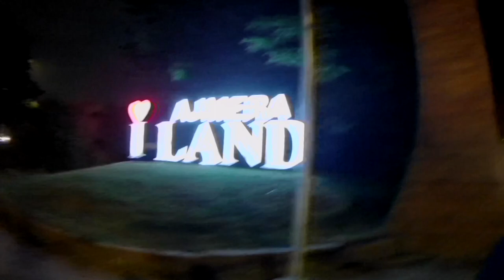Give Away Announcement! Go Karting Vlog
In Today's Video i will be doing a small Give Away in Collaboration with
APOLLO HOUSEE!
To Participate in the Giweaway Comment down "YES"!
The Winners of the Giweaway will be announced on 28th February!
So do Participate in this small Giwe away!